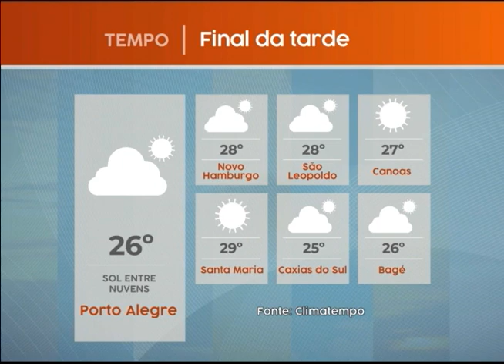Minuto Notícia - 20/02/2020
A Caixa lançou hoje, uma nova linha de crédito para financiamento de imóveis com taxas prefixadas de 8% a 9,75% a.a. Confira essa e outras notícias no
Apresentação: Victor Rodriguez